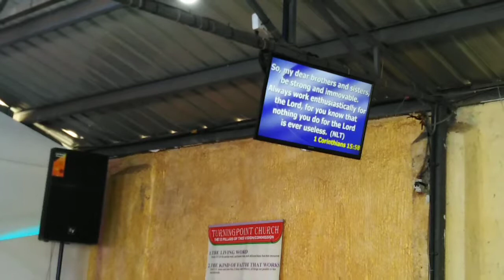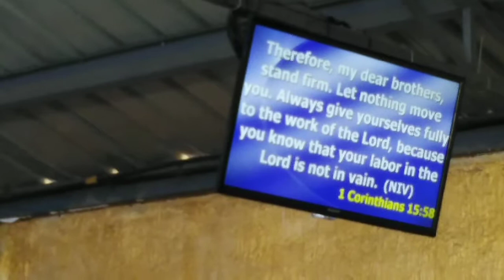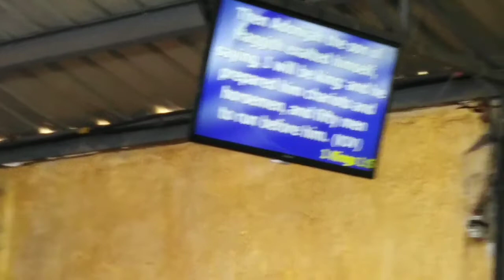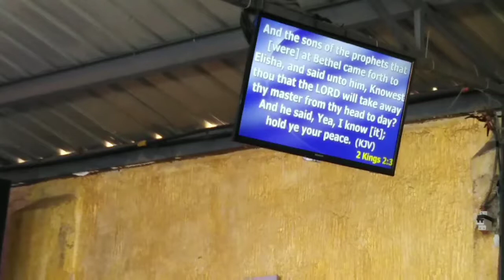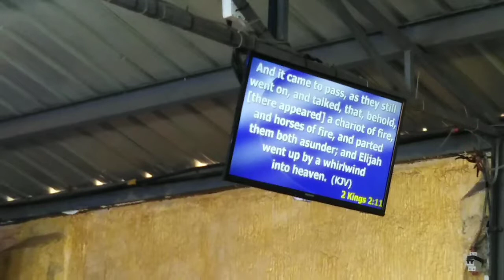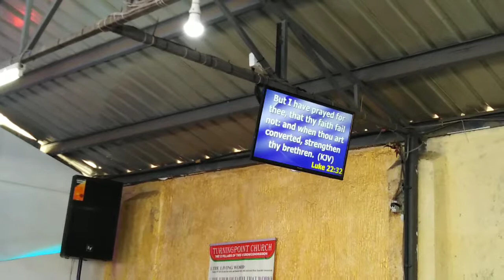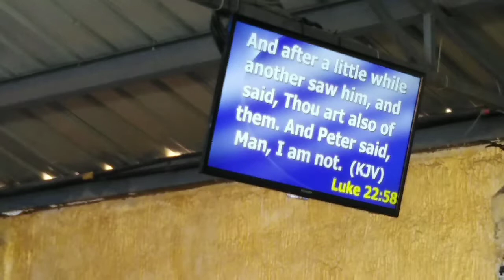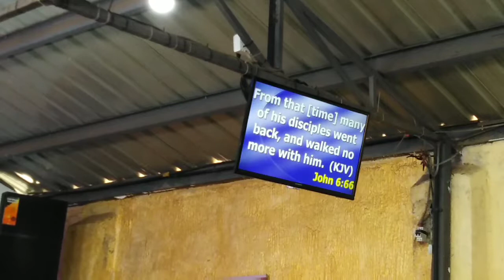(MUST WATCH!!!)UNVEILING THE POWER OF LOYALTY : STEADFASTNESS || APOSTLE PAUL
The first sin committed by Satan was disloyalty to God. God expects us all to stay loyal. Watch this message to gain a deeper understanding on loyalty.